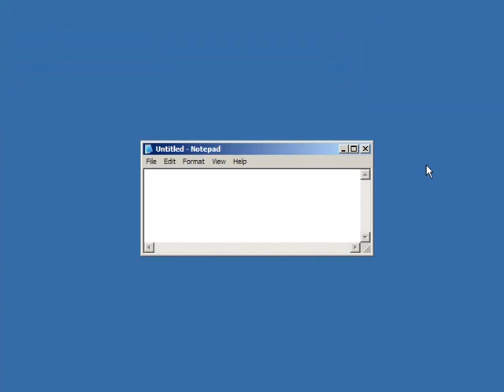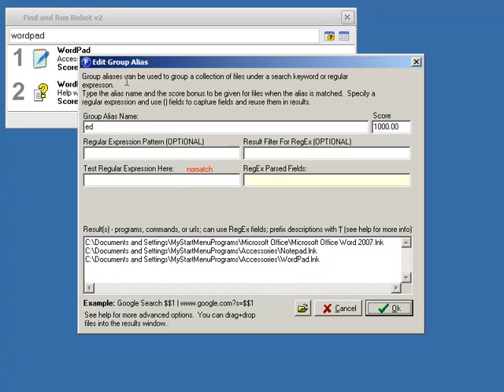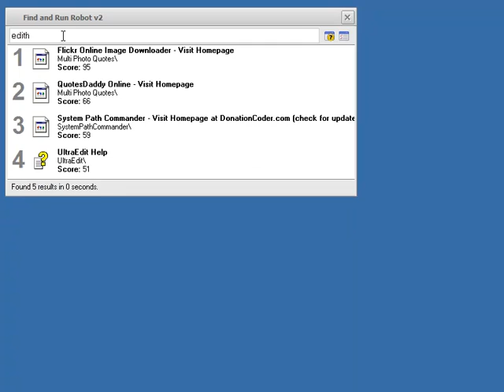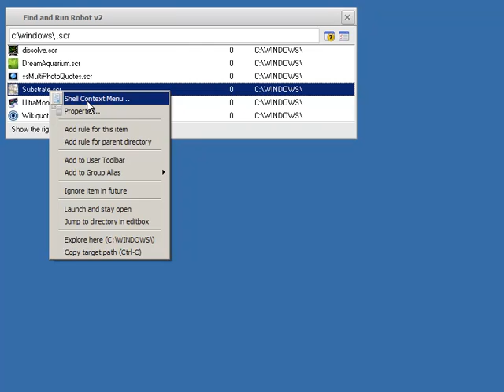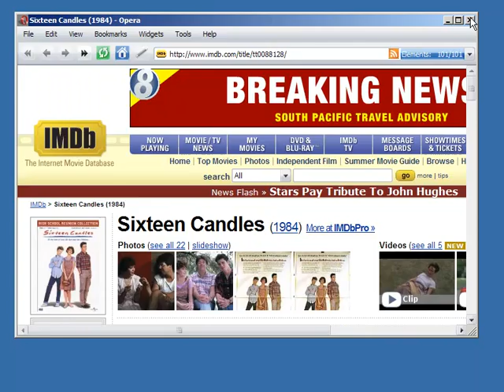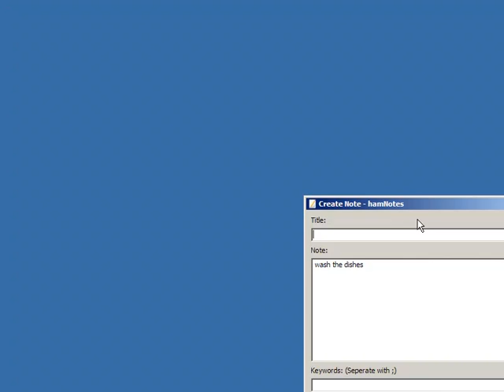Find and Run Robot (FARR) Demo #1 - Overview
This video presents an overview whirlwind tour of the Find and Run Robot Program for Microsoft Windows.